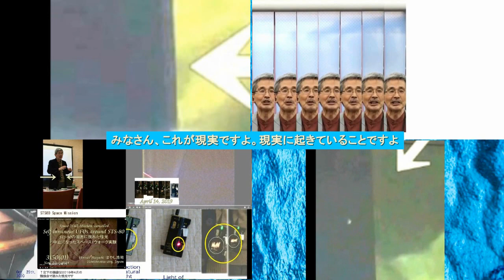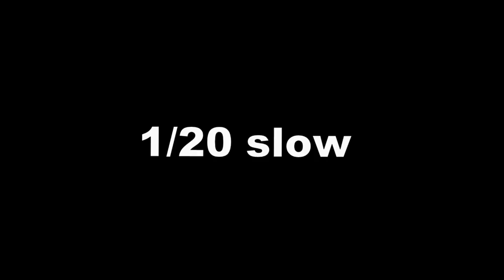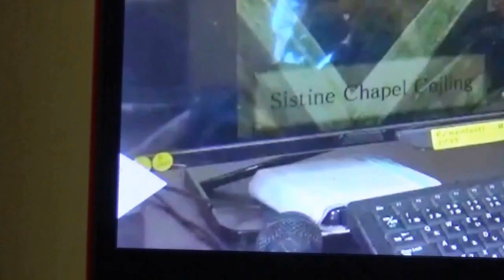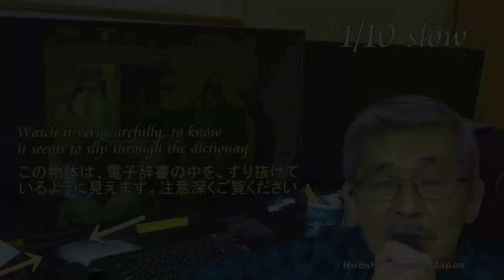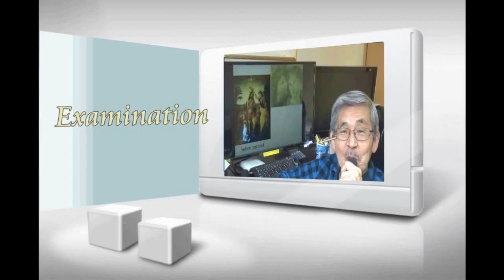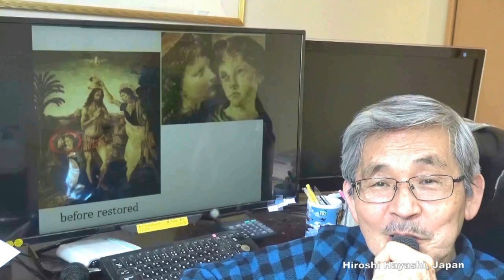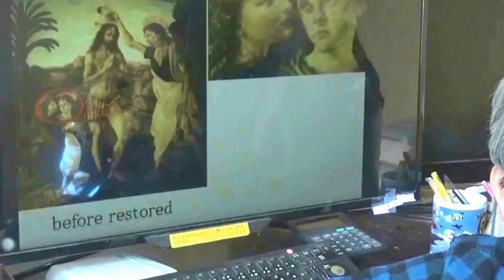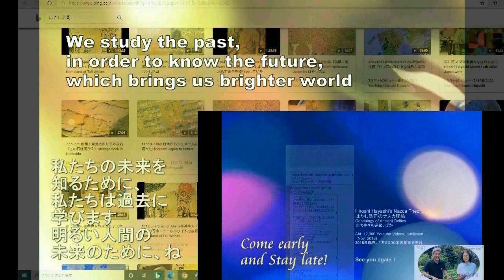01797 Video Diary 「いつもあなたのそばにいますよ」「あなたはひとりぼっちではありませんよ」「もう苦しまなくてもいいのよ」と。それが希望ですねbyはやし浩司